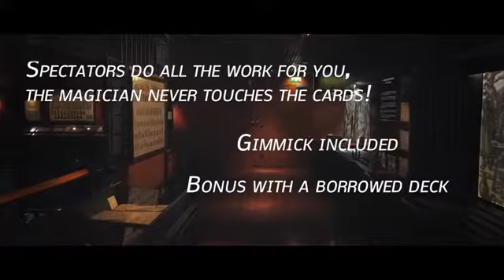Choice by Jerome Sauloup and Magic Dream：アイマジック